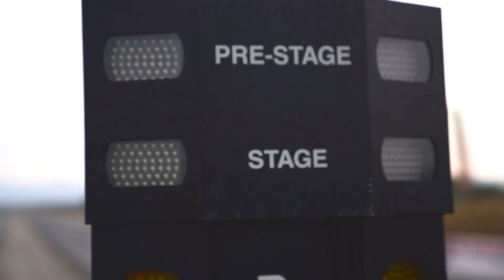DRAGSTERAGRINIO - FINAL GREECE 2019 (LS-media)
Τελικος αγωνας DRAGSTER στο Αγρινιο !
15-16-17 Νοεμβριου με πολυ θεαμα και καλο καιρο !
Τα γυρισματα εγιναν με :
CAMERA : A7iii - 24-70mm f2.8 G-Master
CANERA : A7iii - 24-105mm f4 G OSS
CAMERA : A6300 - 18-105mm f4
CAMERA : 3- Dji Osmo Action